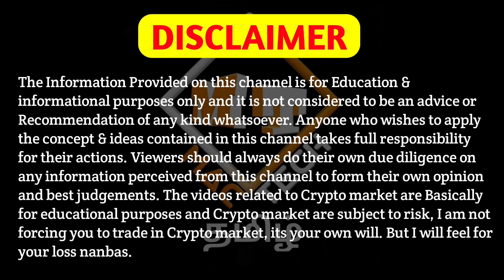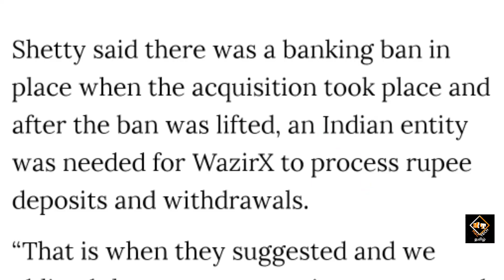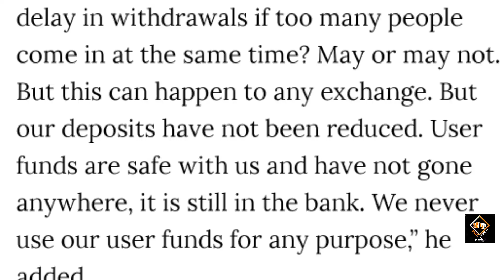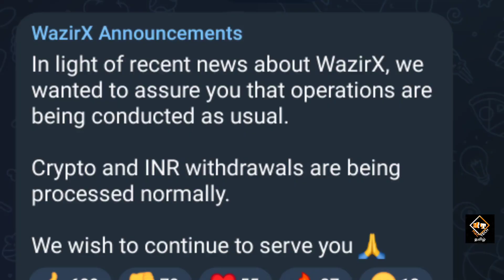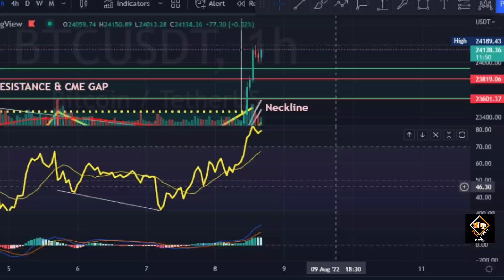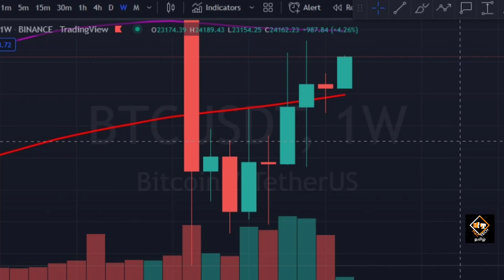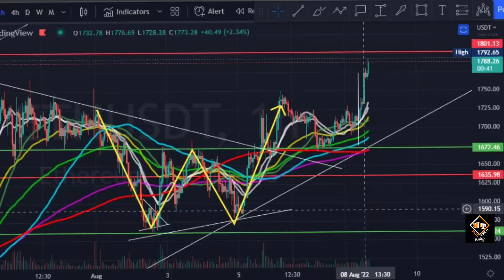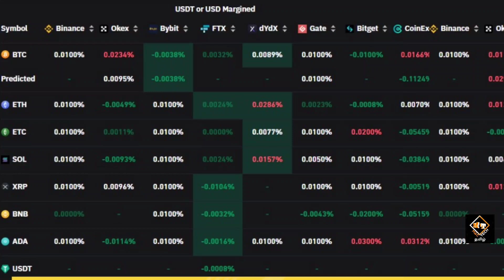Should We Use WazirX? Are The Funds Safe?🤔🚨 Bitcoin Huge Pump!!🔥🔥 Mac Tech Tamil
Vanakkam Nanbargale welcome to your channel Mac Tech Tamil. In this video I am going to  discuss about Wazirx issue and Bitcoin. So watch this video till the end. Hope you like the video.

cheers!!!